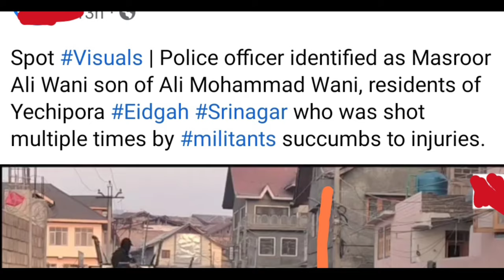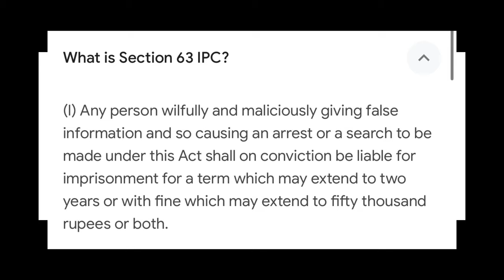Khudaya Raham Viral Video Masroor Ali Wani😭😭Reality Samnay Aaye💔Police Inspector Eid Gah Srinagar